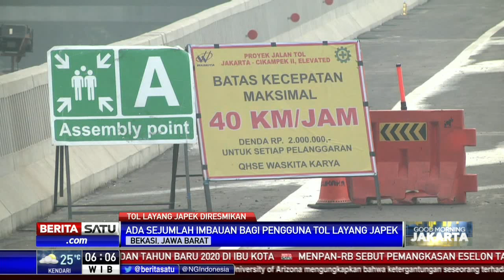Truk dan Bus Tidak Boleh Lewat Tol Layang Jakarta-Cikampek